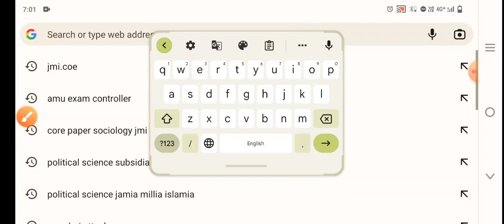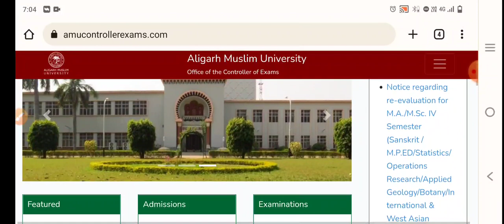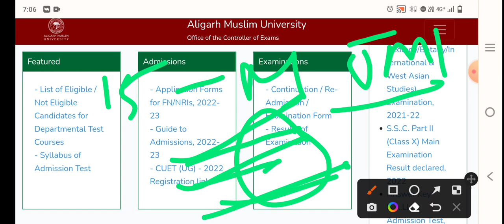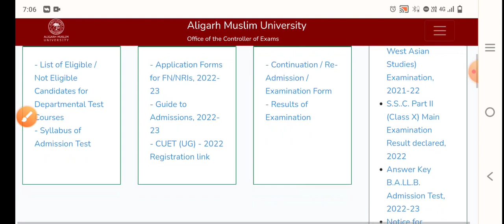Aligarh Muslim University Latest Notice 2022 AMU Entrance Result Update 2022 UG PG Diploma